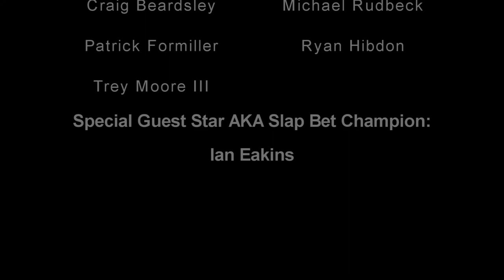Honey Badgers and Bloopers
These are the bloopers we recorded over a few days of snowboarding in Montana. Have some lolz.